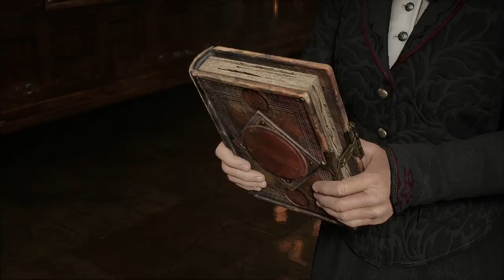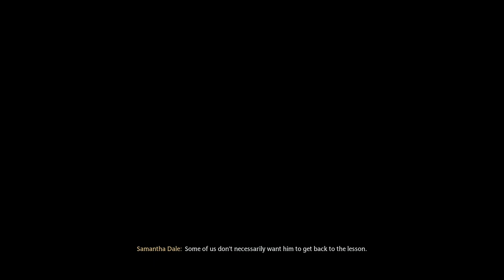Episode 27: Part 2 - First day, first lessons, first trip to Hogsmeade | Hogwarts Legacy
This episode is the second part of my Hogwarts Legacy playthrough, in which I attend my first lessons, learn some new spells, visit Hogsmeade and even have a couple of fights.

See the chapters if you want to skip to the bits that you're most interested in; I, by and large, let the expositional parts and/or cutscenes play out uninterrupted to give you a flavour of the game.

00:00:00 Intro
00:00:24 Being sociable in the common room
00:05:52 Professor Weasley, Professor Fig, and the Wizard's Field Guide
00:16:52 Defence Against the Dark Arts class
00:23:51 Charms Class
00:27:03 Summoner's Court
00:35:32 Cross Wands
00:39:18 Professor Weasley catch up
00:42:20 Professor Ronen Reparo Quest
00:46:20 Journey to Hogsmeade with Natty
00:53:39 Ollivanders and a new wand
00:58:14 Tomes and Scrolls
01:00:35 J. Pippin's Potions
01:02:45 The Magic Neep
01:04:05 Hogsmeade Square, Natty and a violent attack
01:09:45 Gladrags Wizardwear
01:12:56 Overhearing a plot; Ranrok and Rookwood
01:14:10 The Three Broomsticks, Sirona and a rude interruption
01:17:32 Return to Hogwarts
01:18:29 Outro

My setup | Hardware
ASUSTeK COMPUTER INC.  TUF GAMING B660-PLUS WIFI D4
12th Gen Intel(R) Core(TM) i5-12400F   2.50 GHz
NVIDIA GeForce RTX 3060
16gb 3600mhz Ram
WD Blue SN570 M.2 NVMe SSD 1 TB
Seagate BarraCuda 6 TB Internal Hard Drive HDD – 3.5 Inch SATA 6 Gb/s 5400 RPM

My setup | Software
Windows 11 Home (Edition 22H2)
OBS Studio (version 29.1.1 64 bit)
Shotcut (version 23.05.14)
paint.net (version 5.0.6 - stable 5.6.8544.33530)
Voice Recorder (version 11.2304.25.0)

My current installed games
Alien Isolation
Doom (2016)
The Elder Scrolls V Skyrim Special Edition
The Forest
Hogwarts Legacy
Metro Exodus
Planet Zoo
Prehistoric Kingdom
Quake